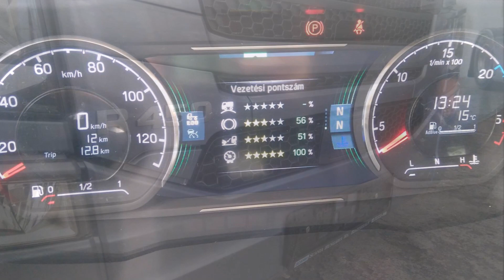Scania családfa 1891-2017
Köszönöm képek kolléga től  :)